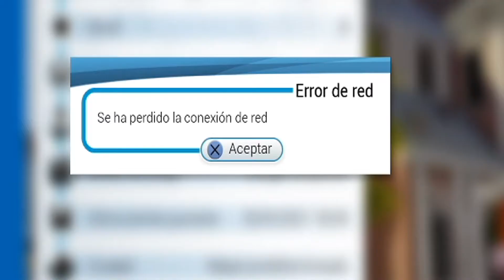Bus Simulator [PS4]. Probando el multiplayer, !Y Funciona!.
Aquí os traigo el siguiente vídeo/Directo de Bus Simulator para la plataforma para PS4.

Esta vez vamos a probar el modo multijugador y como podeis ver y os demuestro funciona, espero que os guste jejej.